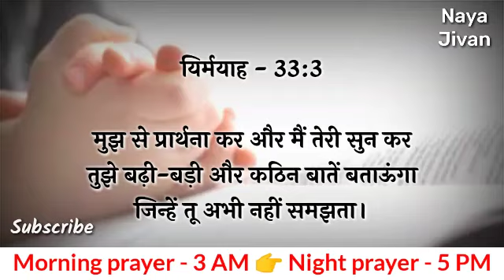Morning Prayer | 10 Aug | अपने विश्वास को डगमगाने ना दे | मंगलवार सुबह की प्रार्थना | Brother Mayur